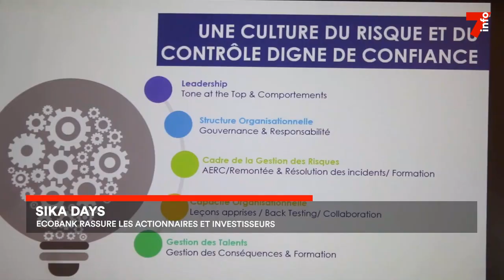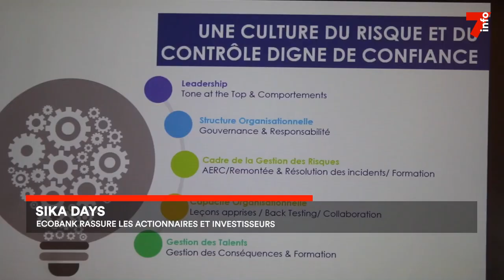Sika Days : Ecobank rassure les actionnaires et investisseurs